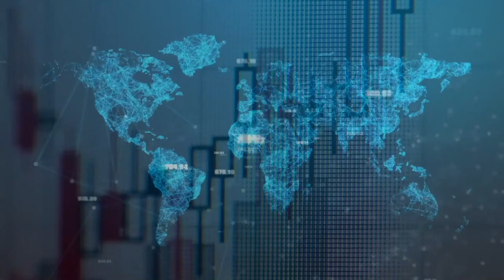Carta Aberta ao Dr Primeiro Ministro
GRANDE ESCÂNDALO
Guilherme Leite apanhado a "meter uma cunha" ao Primeiro Ministro.
Isto não vê a CMTV. Andam distraídos, é?! Se não fosse a SALOIA TV, Televisão para Telemóveis, o público ficava sem saber que afinal ainda existem cunhas em Portugal.